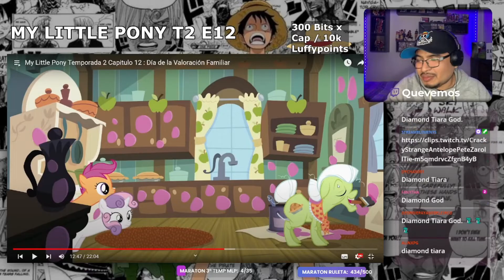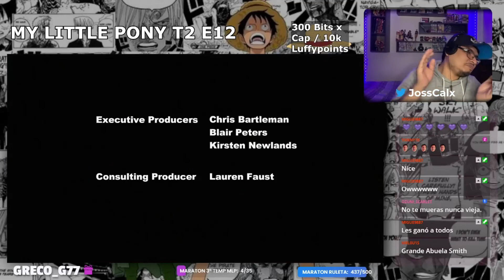RESPETO PARA LOS MAYORES | 🐴 Reaccionando a MY LITTLE PONY 🐴 E12 T2